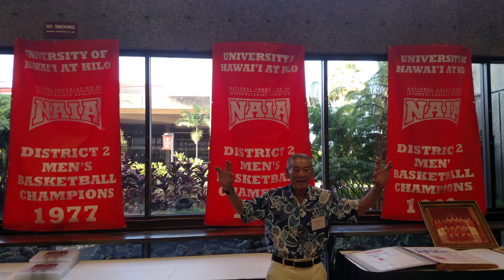Former UH Hilo basketball coach Jimmy Yagi passes away at 88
Jimmy Yagi, the "father of small college basketball in Hawaii," passed away Wednesday morning.